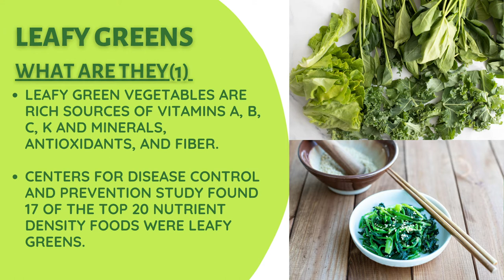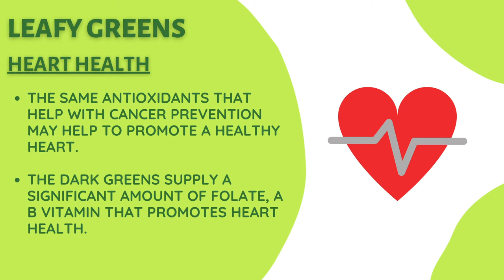Leafy Greens: Health Benefits, Easy Recipes, and More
Leafy green vegetables are rich sources of vitamins A, B, C, K and minerals, antioxidants, and fiber.
 Center for Disease Control and Prevention study found 17 of the top 20 nutrient density foods were leafy greens.

Evidence points to leafy green vegetables' health benefits including:
1)protecting against cancers and inflammation
2)promoting a healthy heart
3)regulating blood sugar
4)protecting bones